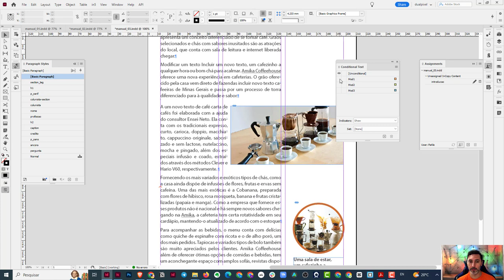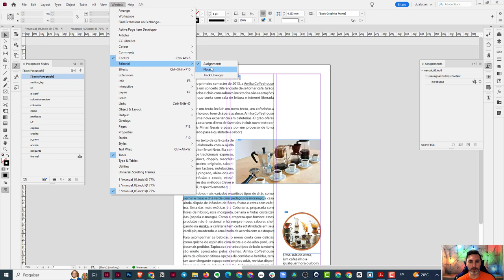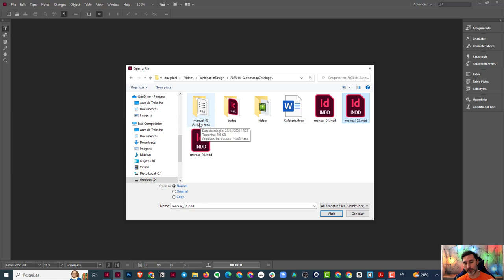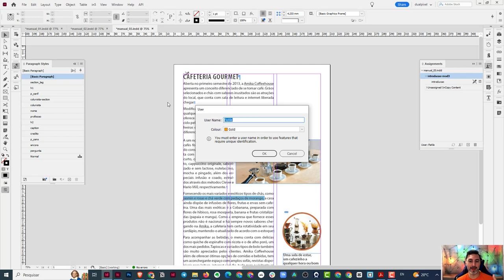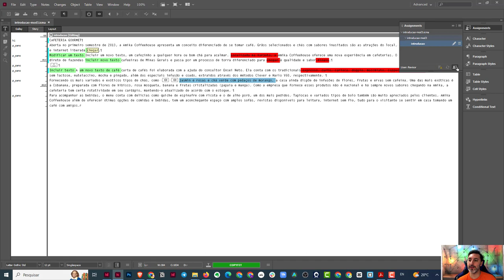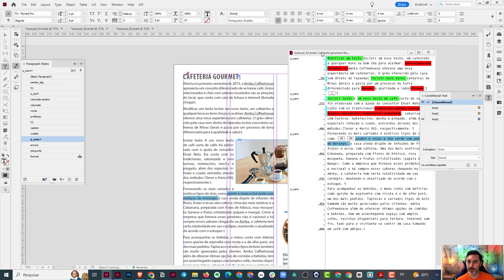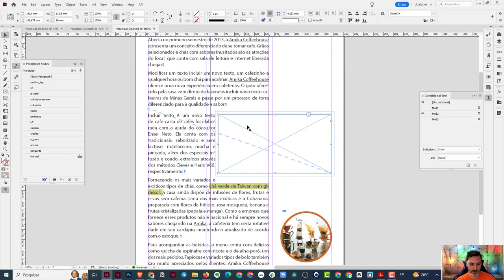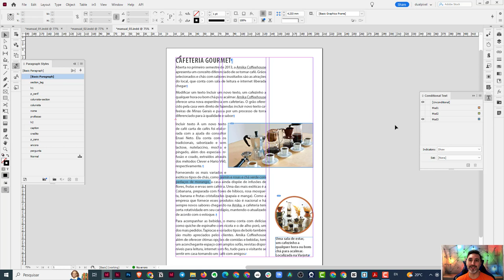InDesign e InCopy – Atualização e revisão de texto e imagens – Parte 2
Nesta 2ª parte aprenda como incluir o incopy no fluxo de revisão, com atualização automática do texto revisado e monitorando as alterações realizadas.

Veja, também, como utilizar o painel Texto Condicional para criar conteúdos de texto e imagem personalizados para cada projeto.

00:00 Já se inscreve aí no canal!
00:30 Fluxo de revisão do InCopy
01:20 Edição pelo InCopy
02:20 Atribuições para InCopy
09:05 Aplicando imagens em Condicionais
13:13 Ficou com dúvida? Deixa nos comentários :)